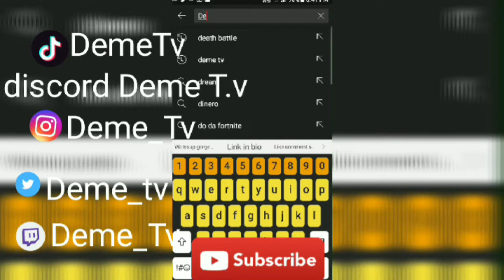Spiritual So Was Right | Learn About The Tsunami And Volcano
Also

Use Code
DEMETV1

Music intro

Khea miti

J3mob 123